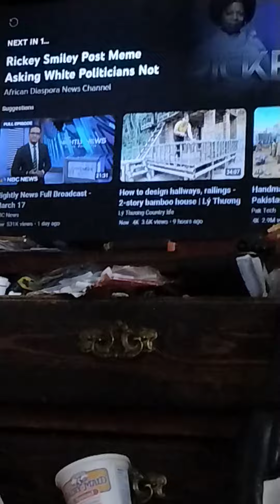an attack on FBA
attack on FBA you talking about the Anglo community willing to cut off their nose to spite their face if we as black people are not producing I have the ability to do so this country is going to be like Elysium and thank you Philip k dick he also predicted a lot of this s*** was going to happen look at his videos he's a realistic futurist just like me.

show me people say who is Philip K Dick
if you ever heard of movies like Total recall the good one with Arnold Schwarzenegger and the lady with three breasts blade runner,Elysium minority report yes you know Philip k Dick's work he was warning us